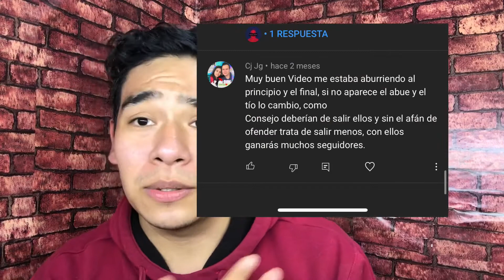Mi tío Arnulfo y Abuelito probando MEZCAL BURRITO FIESTERO// PROBANDO BURRITO FIESTERO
Qué tal amigos, les agradecería que dejaran mensajes chidos para mi tío y para mi abuelito... :) en esta ocasión probaron mezcal Burrito Fiestero y les encantó.